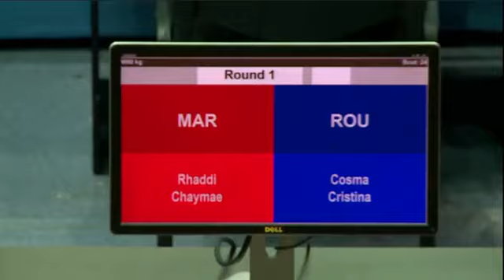Boxing Strandja 2021-GHADDI CHAYMAA (MOR) # COSMA CRISTINA (ROU)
Strandja 2021-GHADDI CHAYMAA (MOR) # COSMA CRISTINA (ROU)